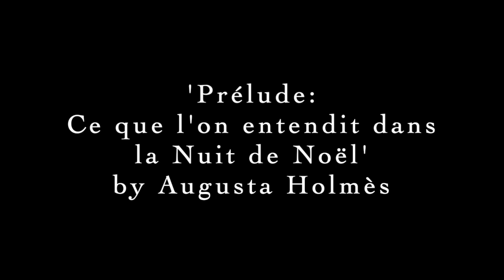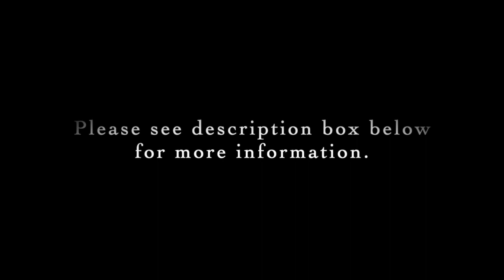Augusta Holmès: Prélude, "Ce que l'on entendit dans la Nuit de Noël" 🐑🌟🌲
Level: Intermediate/Advanced

Pianist Sandra Mogensen

Prélude "Ce que l'on entendit dans la Nuit de Noël" (What one heard on Christmas Night)

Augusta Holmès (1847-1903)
France

* née Holmes in Versailles, of Irish parents; early works were written under the pseudonym, Herman Zenta
* a singer, pianist, composer, and poet
* studied with César Franck and Camille Saint-Saëns
* wrote large scale works for orchestra, orchestra and chorus, 4 operas, and over 100 songs for which she herself wrote the texts
* had an affair which became a longterm partnership with Catulle Mendès, a poet
* mother of 5 children, 3 of whom were the subject of a famous Renoir painting, “the daughters of Catulle Mendès”
* Holmès was a greatly celebrated and successful composer in France during her lifetime

Thank you to the wonderful folks at IMSLP, and all who upload scores there. This is an important resource for all musicians. If you end up using a score from their site, please consider making a donation to them or becoming a member